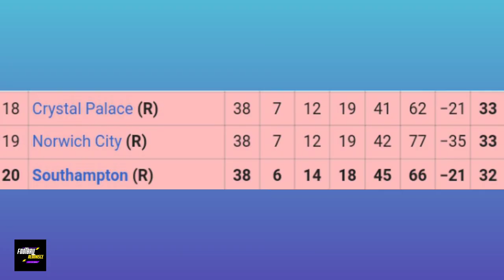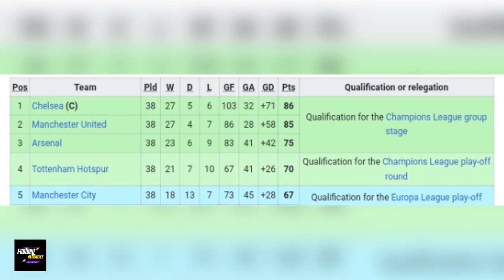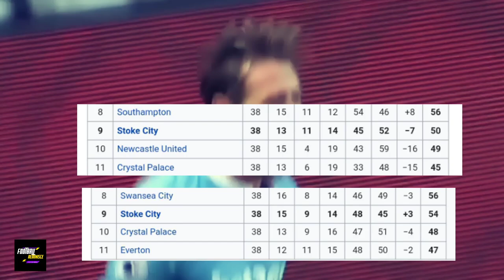Just How Good Was Peter Crouch? | Best Target Man Ever?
Crouch is one of 33 Players to score 100+ Goals in the Premier League. He also holds a couple of individual PL Records.

During his time in the League he featured for Liverpool, Tottenham, Portsmouth, Stoke and several other clubs making more than 400 Appearances in the process.

A top target man who scored acrobatic goals for fun. With all that said, Just how good was Peter Crouch?

Welcome to Football Reminisce! Hope you enjoy the content.

Song 2 (Prod. By Riddiman)
Song 3 (Prod. By Riddiman)